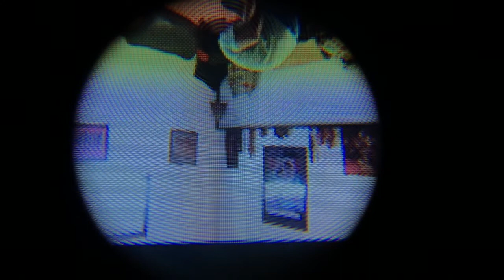Breaking the 4th Wall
Discover what is real and break through the 4th wall in Breaking the 4th Wall.

Directed by Miles Lubin
Written by Miles Lubin
Cinematography by Miles Lubin
Edited by Miles Lubin
Starring Miles Lubin